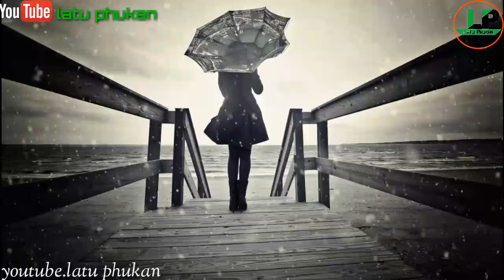Mon_gole_heart_touchins_videos.......